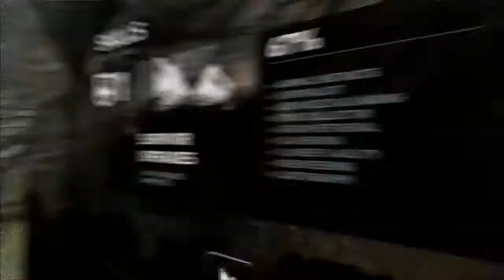Tomb Raider 2013 - Part 14 - More boats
Because we've had SUCH great luck with boats before. -_-